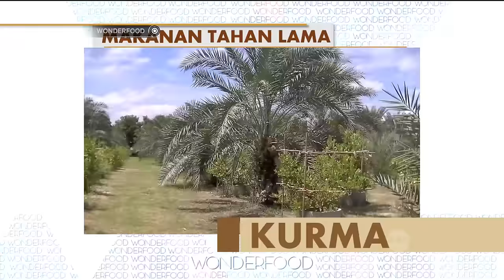Wonderfood Episode 21 - Oleh-Oleh Nusantara yang Tahan Lama